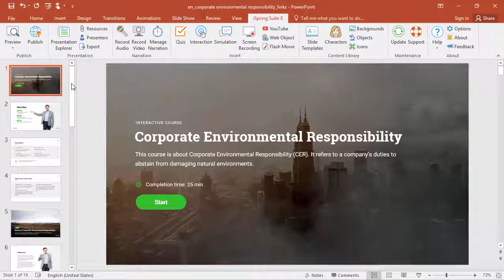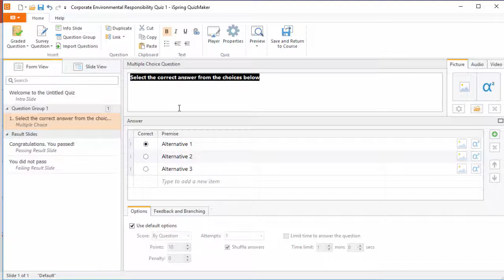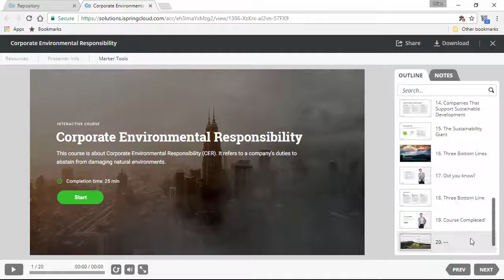How to Create a Course with a Quiz from a PowerPoint Presentation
This tutorial shows you how to create a course with a quiz from a PowerPoint presentation.